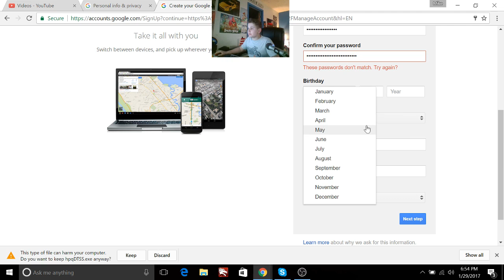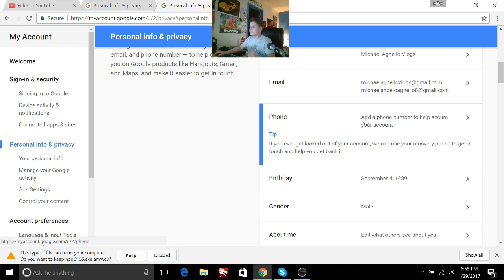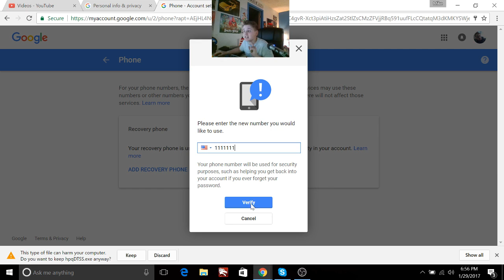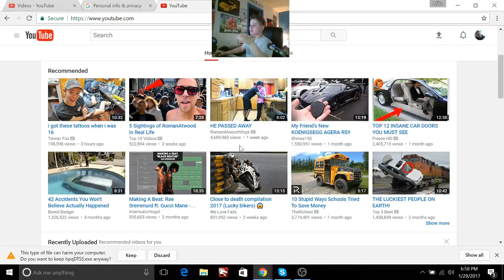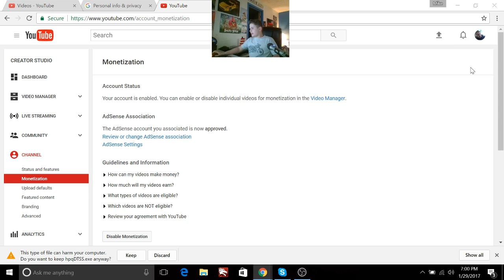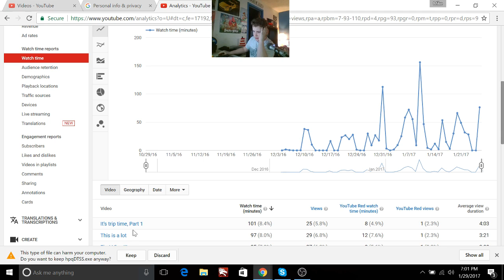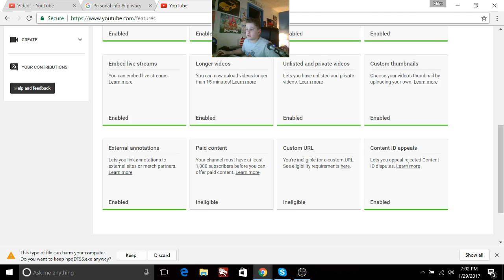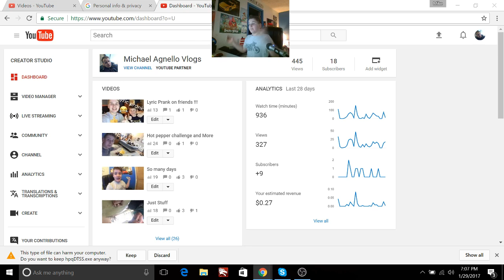How to Youtube